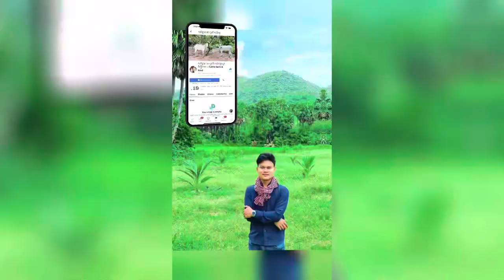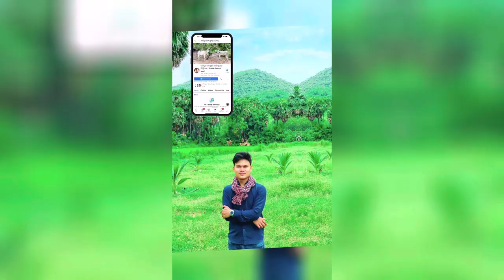ចិញ្ចឹមគោ និងចិញ្ចឹមក្របី មួយណាល្អជាង - Cattle Videos 2023